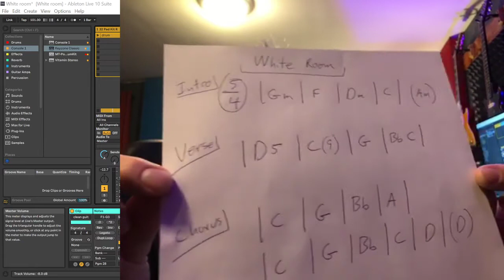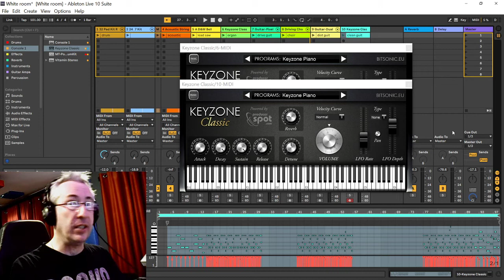White Room Verse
Piano Lesson - White Room by Cream. The verse.